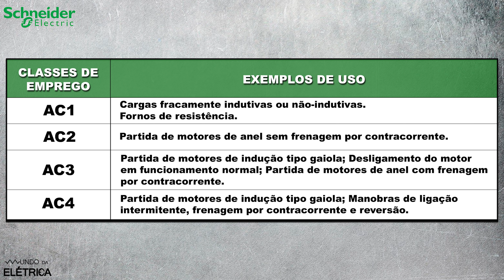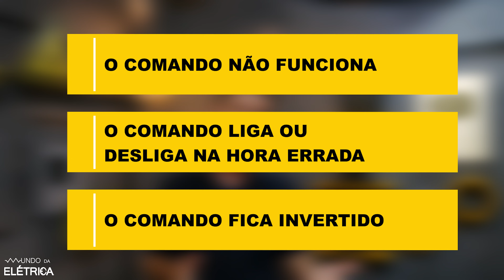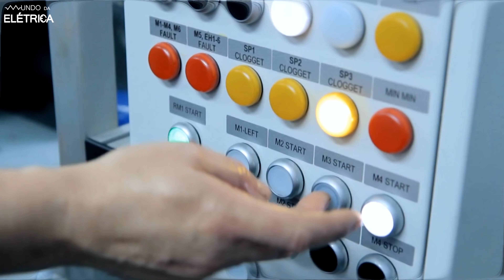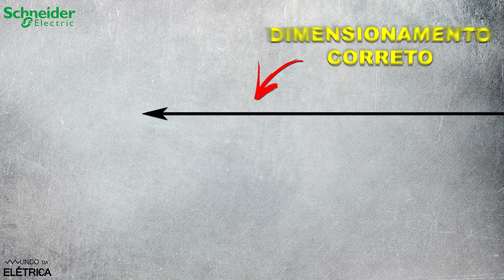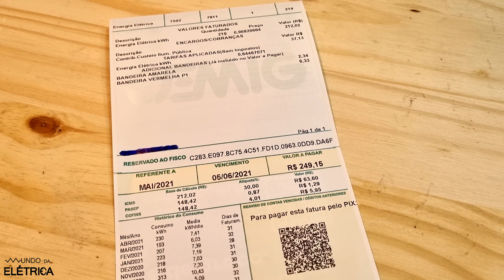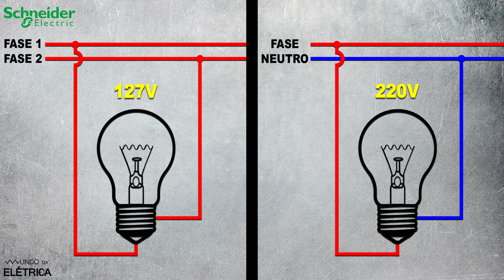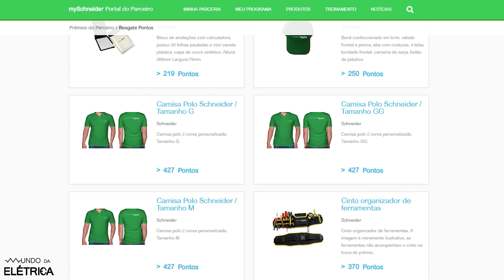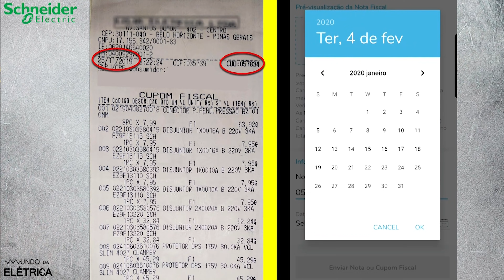Não cometa esses ERROS em COMANDOS ELÉTRICOS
Os comandos elétricos de máquinas são fundamentais para o bom funcionamento de uma empresa, e um erro nos comandos elétricos industriais pode causar um prejuízo incalculável. Se você não sabe nada de diagrama de comandos elétricos, fique de olho pois vamos explicar os principais erros de quem não é familiarizado com a simbologia para comandos elétricos.

Um dos principais erros acontece na ligação de contato de selo! E se você não sabe a função do contato de selo, é fundamental assistir os nossos vídeos que mostramos como montar um contato de selo corretamente.

Outro erro muito comum acontece ao dimensionar relé de sobrecarga, seja ele um relé de sobrecarga Schneider ou não. Aprender a função do relé de sobrecarga é uma das primeiras tarefas de quem vai trabalhar com comandos elétricos.

A nossa dica é que você esteja sempre estudando sobre o dimensionamento deste componente, até que esteja ciente de como ligar relé de sobrecarga corretamente!

Por fim e não menos importante tem a ligação dos contatores! E um erro ao ligar o contator pode resultar numa dor de cabeça terrível, seja ele um contator auxiliar ou não.

Dentre os objetivos deste vídeo, destacamos:
 - Aprenda como ligar corretamente um contato de selo e um relé de sobrecarga.
 - Entenda melhor sobre os bornes de ligação do contato de carga e do contato auxiliar.
 - Conheça os riscos e consequências do dimensionamento incorreto do relé de sobrecarga!

Temas abordados:
 - Pessoal, se vocês soubessem como dá para ganhar dinheiro trabalhando com comandos elétricos, com certeza iriam querer aprender mais sobre essa área!
 - Os comandos elétricos estão presentes em vários lugares, como em sistemas de bombeamento e tratamento de água...
 - O primeiro erro acontece no contator, quando a pessoa confunde o contato de carga com o contato auxiliar.
 - O segundo erro tem relação com o contato de selo e a botoeira sem retenção!
 - O terceiro erro é o dimensionamento incorreto do relé de sobrecarga, que pode acontecer de duas formas.
 - O quarto erro é o aperto mal feito nos polos dos componentes.
 - O quinto e último erro é quando o profissional não olha a tensão correta dos componentes.
 - E como eu já estudei bastante sobre comandos elétricos e inclusive trabalhei mais de 4 anos só com montagem de painel, eu trouxe alguns atalhos pra vocês.

Partes em destaque neste vídeo:
03:58 - Muitos eletricistas perdem serviço por não saber como funciona o contato de selo. Então, bora aprender tudo sobre esta importante ligação elétrica!
05:48 - Confira as dicas de como o eletricista deve dimensionar um relé de sobrecarga. Explicamos como deve ser calculado e feito o dimensionamento.
07:45 - Você conhece o temporizador NFC? Sabe como ele funciona e para o que é usado? Falamos tudo isso neste vídeo!

Roteiro: Daniel Marlon

O Mundo da Elétrica é um canal de eletricidade, elétrica e eletrônica com vídeos para você aprender pelo celular, computador, tablet ou mesmo na TV da sua sala. Elétrica para todos! Cursos de leitura de diagramas elétricos para que você se torne um eletricista profissional! Aulas de elétrica online, manuais em PDF, esquemas elétricos e explicações sobre NR10, corrente, tensão, potência e outros conceitos!